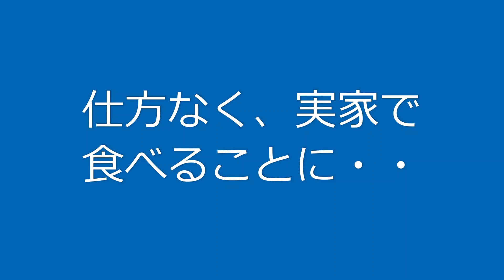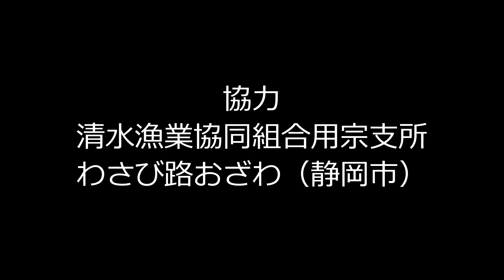ボッチ所長のグルメ!静岡「怒濤の生しらす」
静岡市用宗の特産品「生しらす」。
1年半ぶりに帰省した静岡県大阪事務所長が故郷の味「生しらす」について、「魂の食レポ」をします。
たった1日の静岡滞在がまばゆく輝きます。